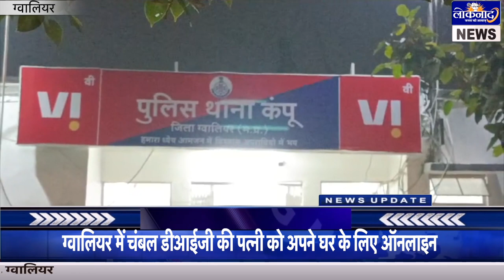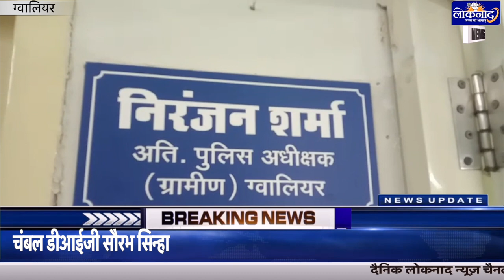ग्वालियर में चंबल डीआईजी की पत्नी को अपने घर के लिए ऑनलाइन मेड की सेवाएं लेना महंगा पड़ गया